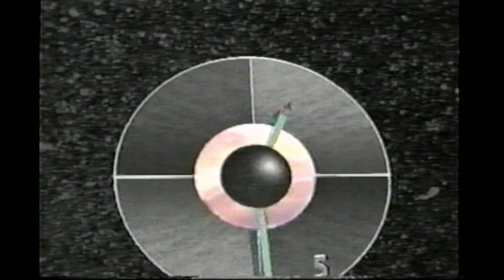Intro Ciné Vidéo à Super Écran (1993)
Introduction d'un film à Super Écran en 1993.